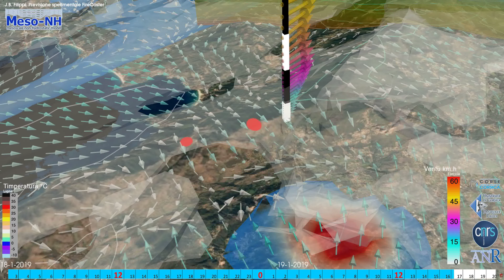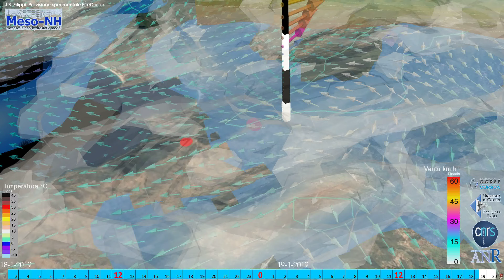18 au 19-01-2019 vue GOZZI